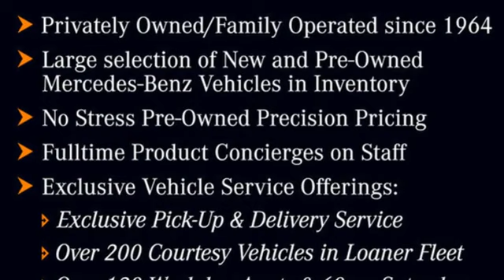New 2023 Mercedes-Benz GLA Atlanta GA Sandy Springs, GA G4193 - SOLD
Year: 2023
Make: Mercedes-Benz
Model: GLA
Trim: GLA 250 SUV
Engine: 4 2.0 L
Transmission: Automatic
Color: Night Black
Interior: Black
Stock #: G4193
VIN: W1N4N4GBXPJ497461
WHEELS: 19 10-SPOKE W/MATTE BLACK ACCENTS -inc: Tires: 235/50R19, All-Season Tires, MOE Tires (Extended Mobility), WHEEL LOCKING BOLTS, SPIRAL LOOK TRIM, SIRIUSXM RADIO, PREMIUM PACKAGE -inc: Hands-Free Access, Power Folding Mirrors, 10.25 Digital Instrument Cluster, Auto Dimming Rearview & Driver's Side Mirrors, KEYLESS GO, 115V Outlet, 10.25 Media Display w/Touchscreen, PARKING ASSISTANCE PACKAGE -inc: Active Parking Assist, Surround View System, PANORAMA ROOF, NIGHT BLACK, LED LOGO PROJECTORS, GARAGE DOOR OPENER. This Mercedes-Benz GLA has a powerful Intercooled Turbo Premium Unleaded I-4 2.0 L/121 engine powering this Automatic transmission.* Experience a Fully-Loaded Mercedes-Benz GLA GLA 250 *64-COLOR INTERIOR AMBIENT LIGHTING -inc: Front chrome air vents interior changes to chrome instead of black, Window Grid Antenna, Wheels: 18 Twin 5-Spoke, Wheels w/Silver Accents, Urethane Gear Shifter Material, Trunk/Hatch Auto-Latch, Trip Computer, Transmission: 8-Speed Dual Clutch (DCT) -inc: shift paddles, Transmission w/Driver Selectable Mode and Sequential Shift Control w/Steering Wheel Controls, Tires: 235/55R18 -inc: All-Season Tires, MOE Tires (Extended Mobility), Tire Specific Low Tire Pressure Warning, Tailgate/Rear Door Lock Included w/Power Door Locks, Systems Monitor, Strut Front Suspension w/Coil Springs, Streaming Audio, Smart Device Remote Engine Start, Side Impact Beams, Selective Service Internet Access, Roof Rack Rails Only, Rigid Cargo Cover.* Visit Us Today *Come in for a quick visit at RBM of Atlanta (South), 7640 Roswell Rd, Atlanta, GA 30350 to claim your Mercedes-Benz GLA!

Address:
7640 Roswell Road